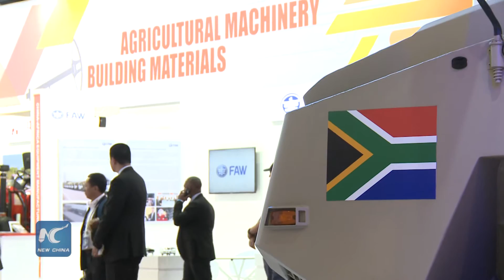China-Africa Equipment Manufacturing Industry Exhibition Taking Place In Johannesburg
China-Africa Equipment Manufacturing Industry Exhibition opened yesterdayin Johannesburg, South Africa.
As a highlight event taking place during the 2-day Johannesburg Summit of the Forum on China-Africa Cooperation, the exhibition showcases flagship products by about 50 Chinese and African manufacturers.